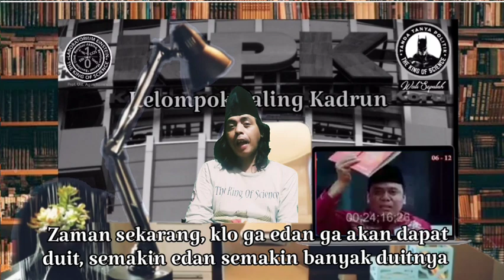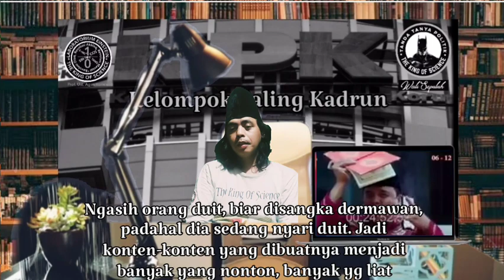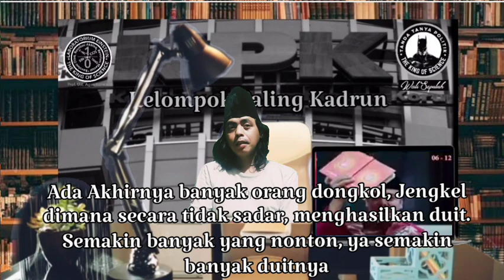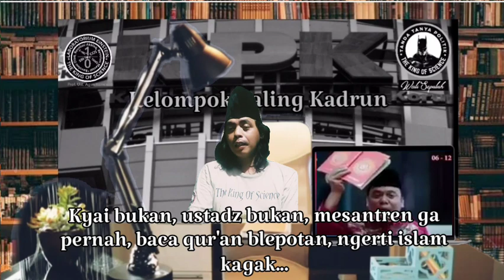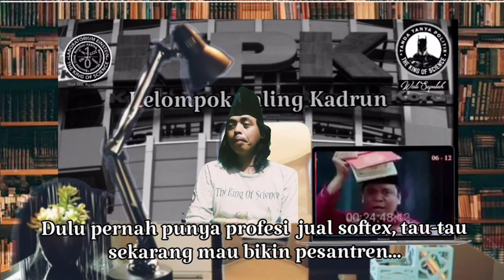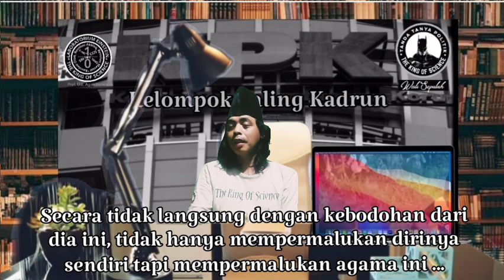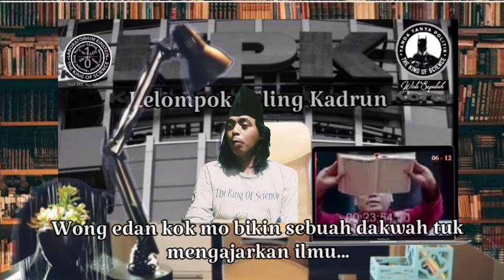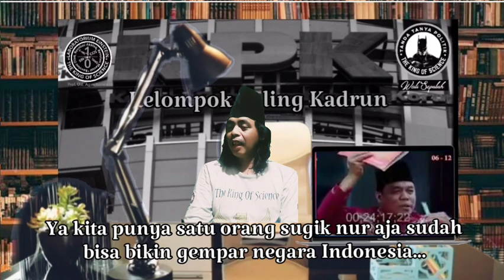SUGIK NUR MO BIKIN PESANTREN - GUS AA